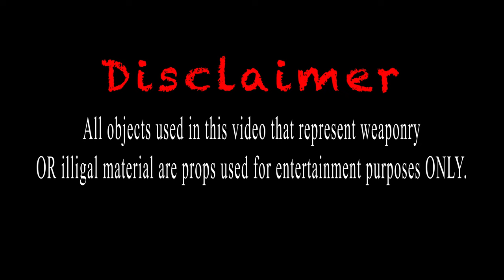LaniBoa x Waddie Guapo - No Snatch 2ew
LaniBoa Ft. Waddie Guapo - "No Snatch 2ew" [Official Music Video]

Shot by @Pakk.Productions